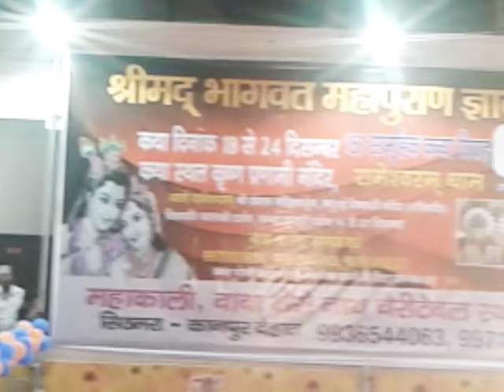Lakhbir Singh Lakha Khatu Shyam Ji Vrindavan wali Dharamshala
Sanjeev khantal